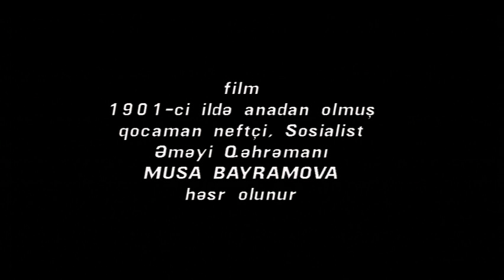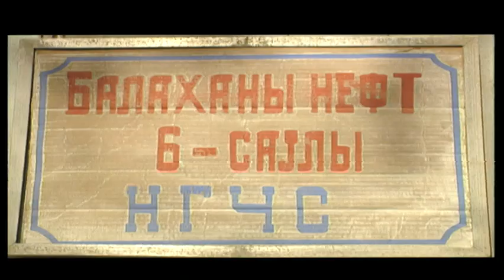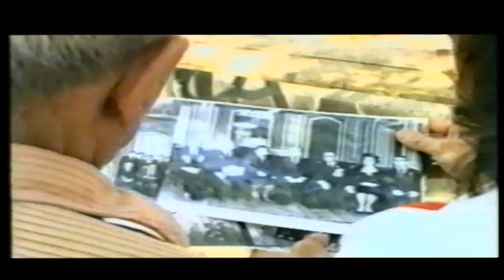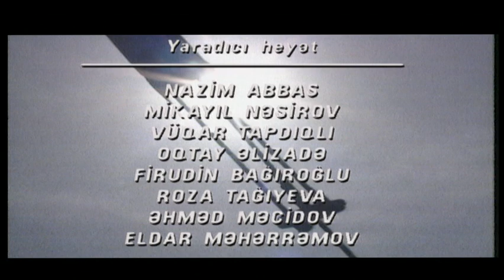"Musa dayı"1998-ci il. Sosialist Əməyi qəhrəmanı,neftçi Musa Bayramov.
Azərbaycan Televiziya və Radio Verilişləri QSC-nin
"Bədii və Sənədli Filmlər Studiyasının kinorejissoru:
Nəsirov Mikayıl Əjdər oğlu.